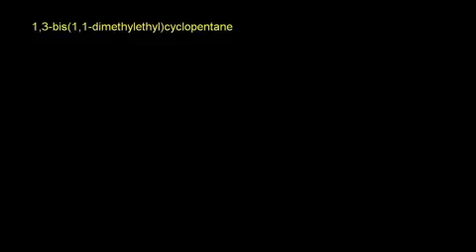تسمية الكيمياء العضوية أمثلة - 5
Organic Chemistry Naming Examples 5
يتناول هذا الفيديو امثلة حول تسمية المركبات العضوية المختلفة
شكر خاص لمؤسسة شركاء في التنمية المستدامة -- فلسطين